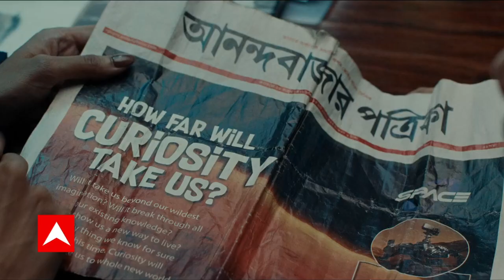Punjab's former minister Sadhu Singh Dharamsot arrested | ABP News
Punjab Vigilance has arrested former minister Sadhu Singh Dharamsot late on Monday night. Dharamsot was the Forest Minister in the Captain Amarinder Singh government of Congress. Allegedly Dharamsot accepted hefty bribe for giving permission regarding a forest land. Take a look